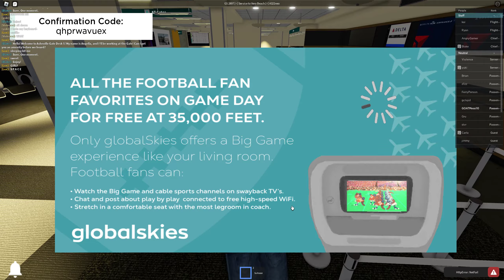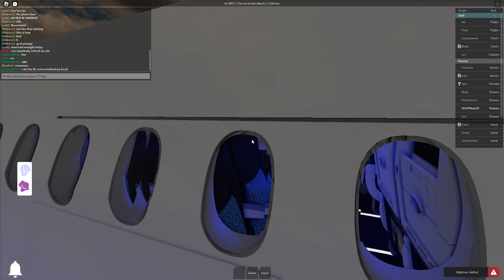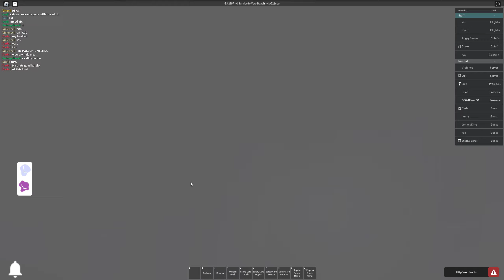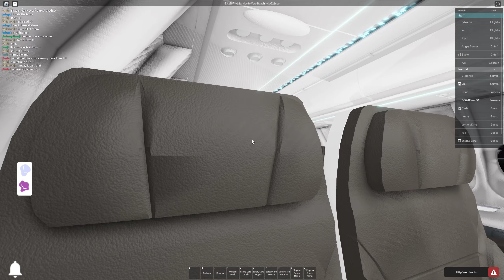INAGURAL TALKS|GlobalSkies|Airbus A321neo|Ashville-Velo Beach|ECONOMY